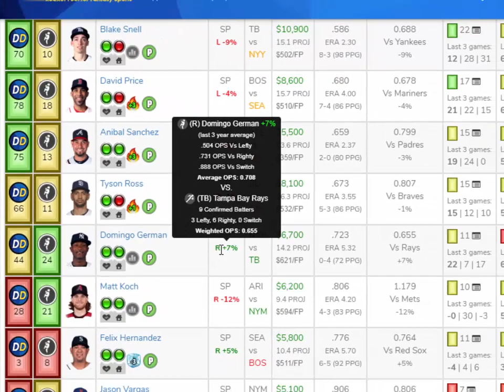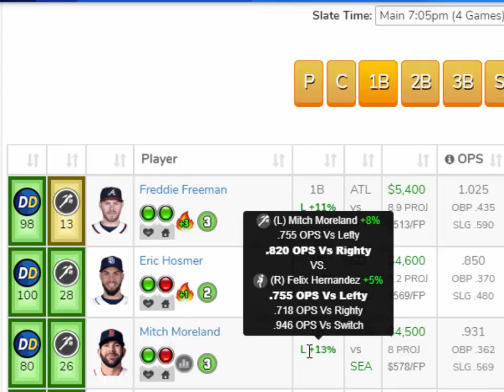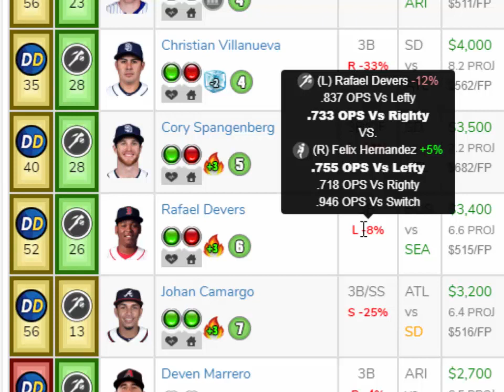MLB DraftKings Picks Today + FanDuel Picks Tonight 6/14/18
MLB DraftKings Picks Today + FanDuel Picks Tonight FanDuel Lineups and DraftKings Picks for Today Thursday June 14. Try our DFS Lineup Optimizer and Build Winning DFS Lineups for Tonight!